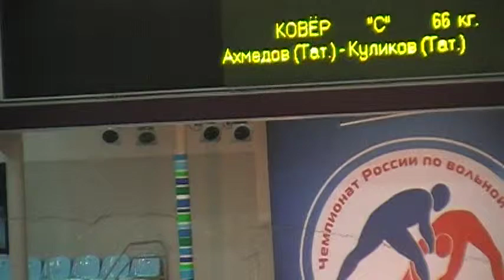66 kg r1 Akhmedov vs Kulikov